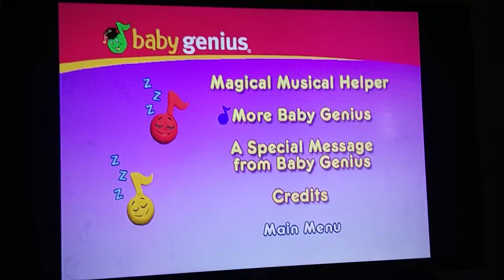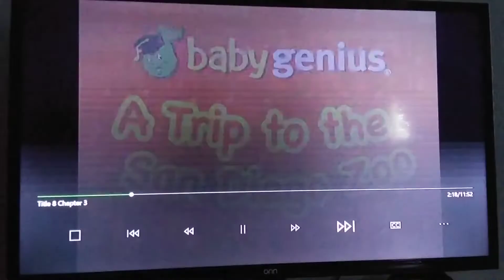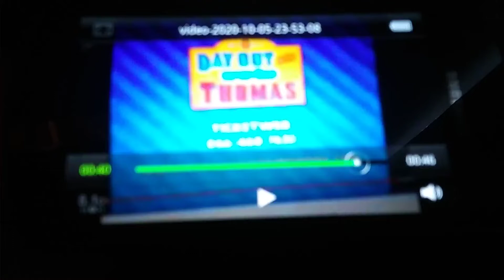November 30, 2019